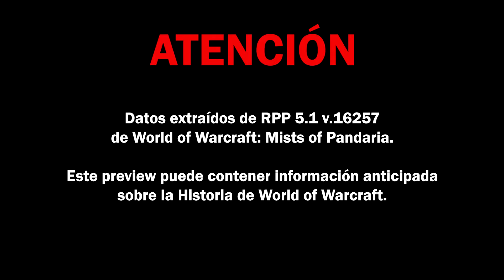Mists of Pandaria RPP 5.1 "Jaina y Anduin comentan sobre Dalaran y el Kirin Tor"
SPOILER
SPOILER
SPOILER

Jaina tiene una reunión con Anduin y comentan sobre el Kirin Tor...